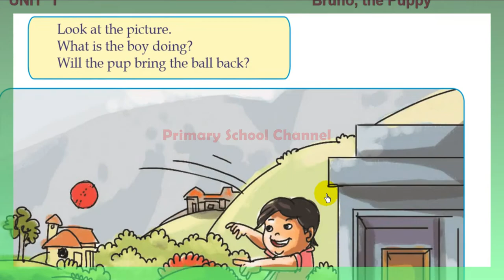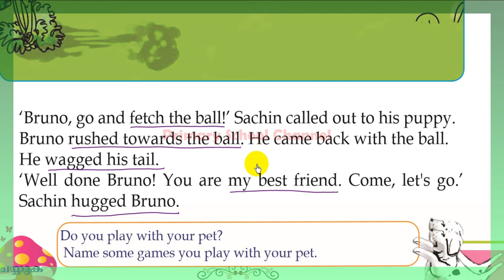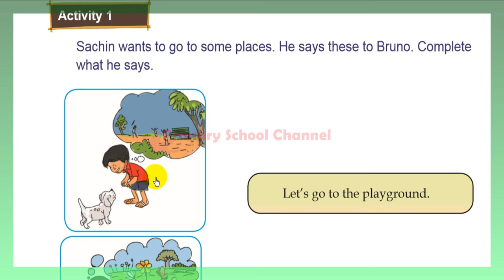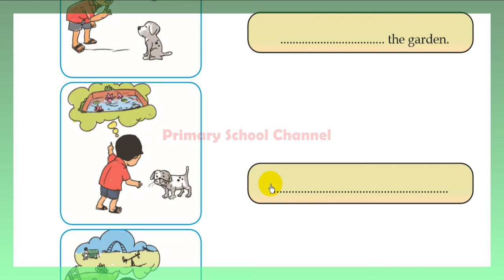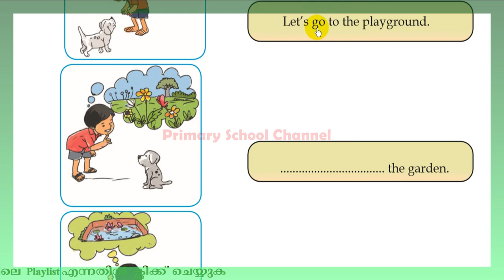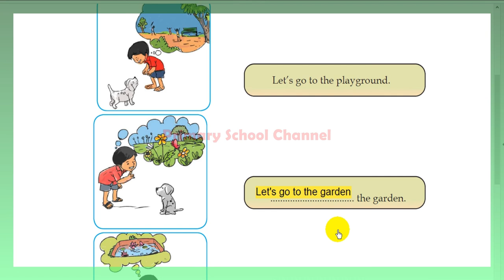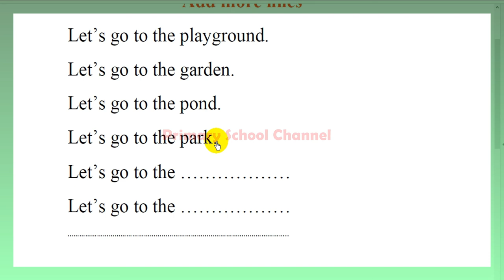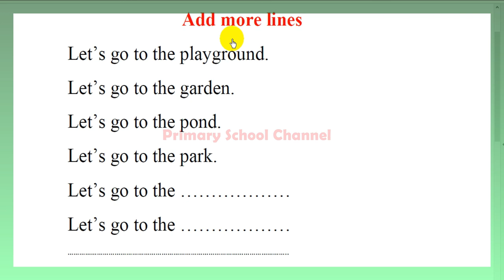Bruno the Puppy,English,Class 2 (Passage page 8,Activity 1,Add more leines) ( Part -4)ബ്രൂണോ ദ പപ്പി